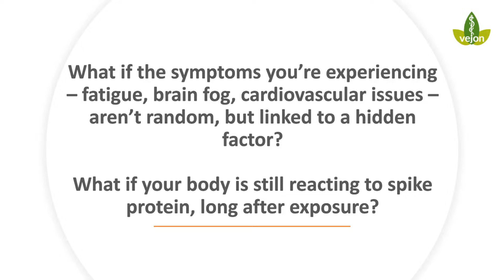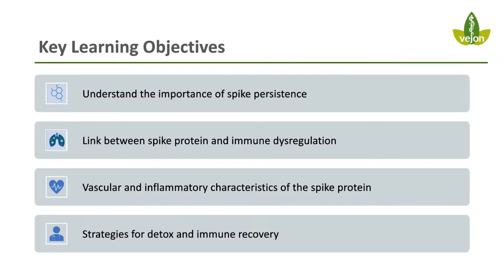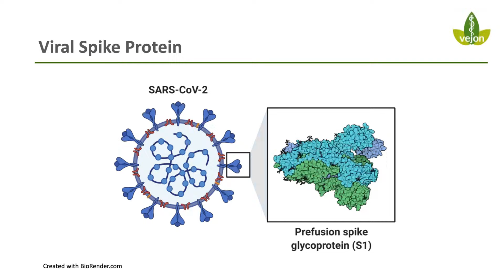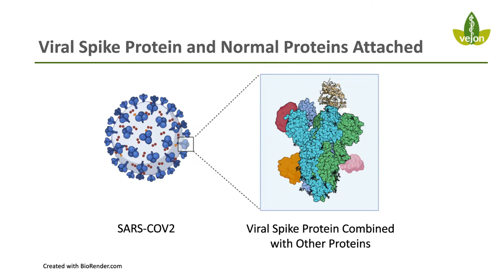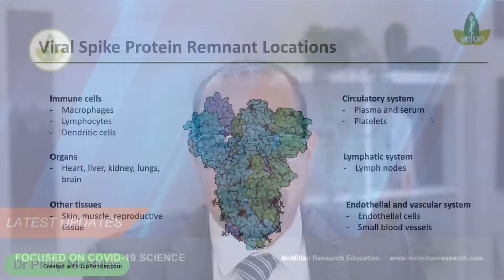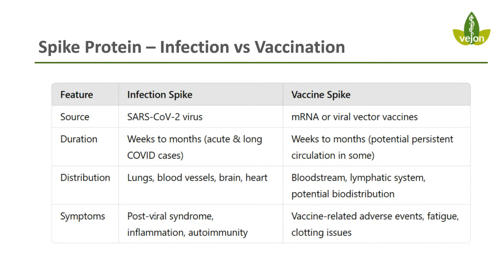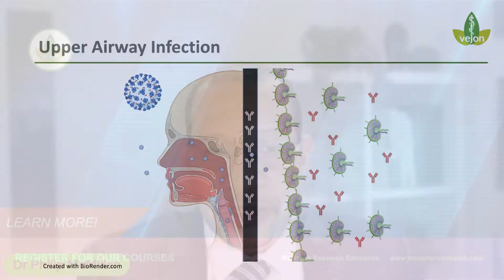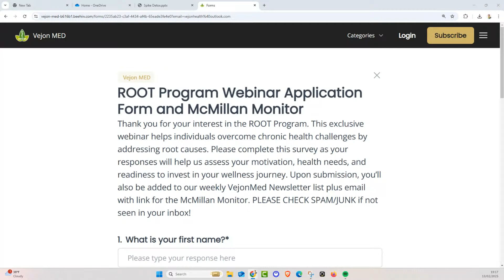Spike Detox – Does Everyone Need One?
Are they worth the hype? Explore the world of spike detoxing and separate fact from fiction.

If lingering symptoms like fatigue, brain fog and inflammation are holding you back, you need to know what's happening in your body! Research shows that spike protein persistence may contribute to long-term health issues. This is the first module of a full course in which Dr. Philip McMillan guides you through the ROOT Spike Detox Protocol – a science-backed approach to removing spike protein, reducing inflammation and restoring immune balance. Learn how to activate natural detox pathways, repair vascular damage and optimize gut health using fasting, targeted supplements and immune support strategies.

You can find the full course here:
Spike Detox Protocol – Clearing the Hidden Threat

Free Excerpt from Disease X: Are you Prepared?

Take the first step toward reversing chronic inflammation and restoring your health.